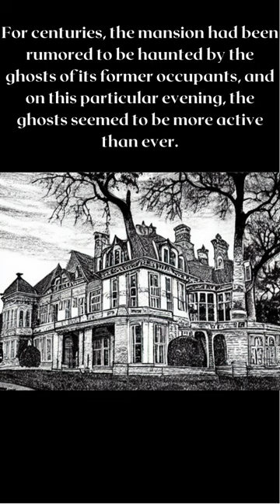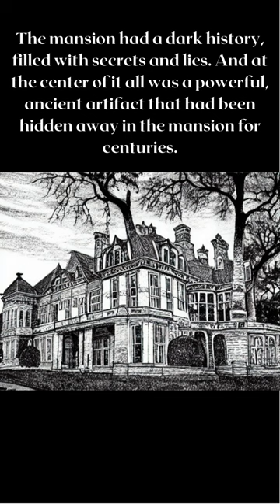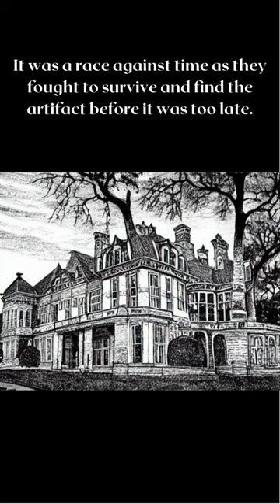"The Haunting of Greystone Manor: The Battle for the Ancient Artifact"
When a family moves into a grand old mansion in the countryside, they are confronted with a haunting that is more intense and malevolent than they could have ever imagined. As they work with a team of paranormal investigators to uncover the dark secrets of Greystone Manor and banish the spirits back to the other realm, they are stalked by a malevolent entity that seems to be orchestrating the haunting and is after one of their own. In a race against time, they must use an ancient, powerful artifact and the knowledge contained in an old journal to close the portal and end the haunting before it is too late. But they know that the spirits are still out there, waiting for another opportunity to cross over into our world.

TikTok.com/shortstorynook